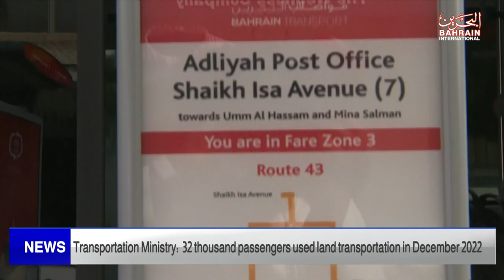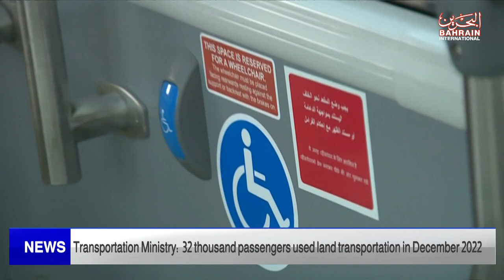BAHRAIN NEWS CENTER : ENGLISH NEWS 28-01-2023